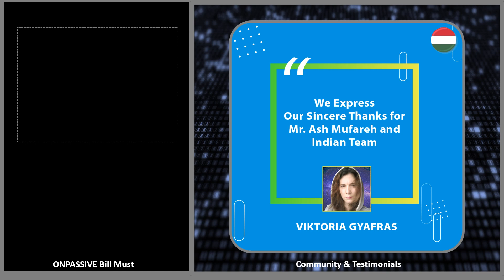Gofounders - We Express Our Sincere Thanks for Mr Ash Mufareh and Indian Team - Viktoria Gyafras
Amazing is the ONPASSIVE @ Hi-Tech City – Hyderabad.
Great work has been and is being done by the professionals.
It’s fantastic to see these men going to work for us and Mr. Ash Mufareh.
The entire staff and founding members, board of directors are grateful to the Indian team.
We Hungarians express our sincere thanks for you and Mr Ash Mufareh.